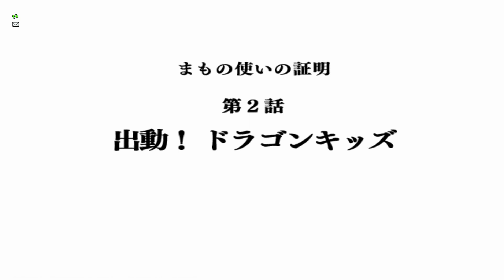【DQ10】 まもの使いの証明 #1 もんもん モーモン訪問 (職業クエスト) 【version2.0前期】 [クエスト274]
PS4のDRAGON QUEST X (ドラゴンクエスト10) をプレイ ※ネタバレあり
Version 2.0前期 (職業クエスト：まもの使い)
まもの使いの証明 #1 もんもん モーモン訪問 [クエスト274]

主な登場人物：クラハ、ファーベル

皆をつないで世界がつながる
（2012年/Wii）

当該動画の転載・配布は禁止いたします。